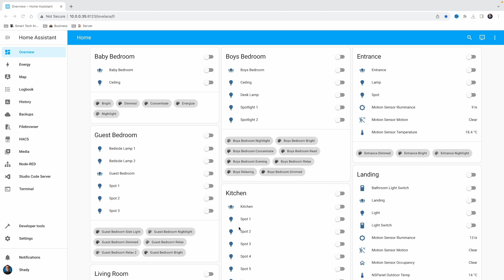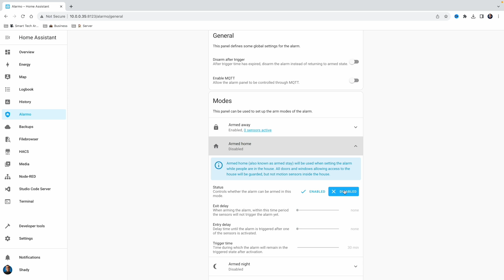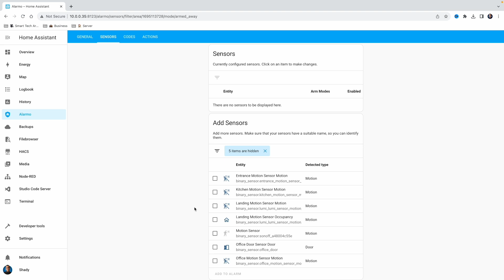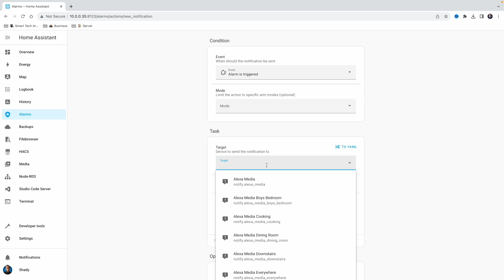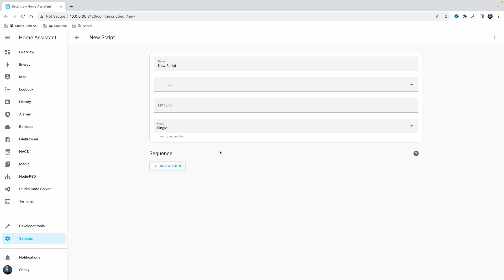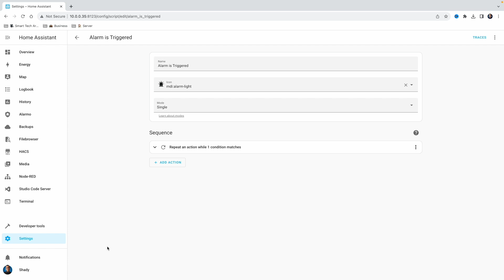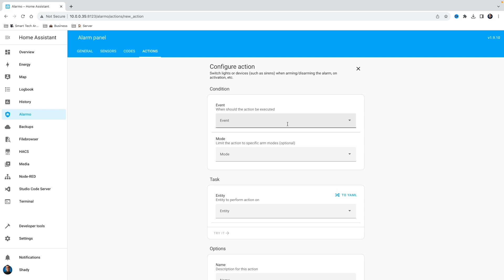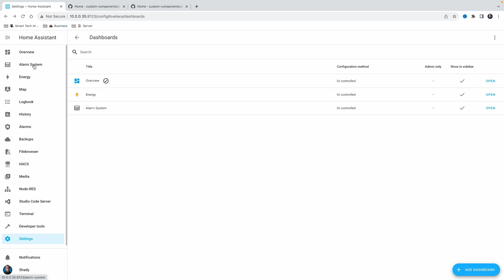ازاي عملت (جهاز انذار) للبيت بنفسي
في هذا الفيديو، ستتعلم بالتجربة العملية كيفية إعداد نظام إنذار ذكي بنفسك باستخدام إضافة Alarmo في نظام الـ(هوم اسيستنت). سنستعرض لك الخطوات البسيطة لإنشاء نظام إنذار فعّال يحمي منزلك. تعرف على كيفية ربط الأجهزة وإعداد التنبيهات بسهولة. اجعل من منزلك مكانًا آمنًا مع هذا النظام الذكي!

🤔💬❓ للأسئلة والاستفسارات، تواصل معنا على صفحة الفيس بوك. 📱💻
شكراً لدعمكم! 😊

In this video, you will learn through practical experience how to set up a smart alarm system by yourself using the Alarmo addon in the Home Assistant system. We will walk you through the simple steps to create an effective alarm system that protects your home. Discover how to easily connect devices and configure alerts. Make your home a safe place with this smart system!